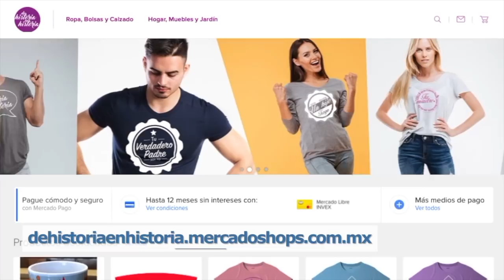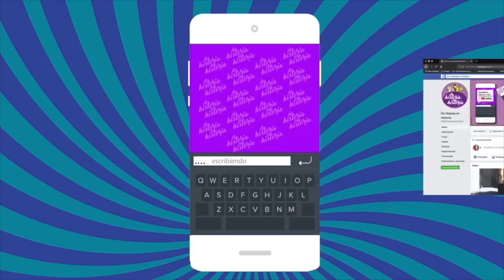hijos rehenes Marjorie de Souza, Ninel conde y una larga ¿quiénes más en la lista?(programa 21/2020)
Claudia de Icaza y Lupita Martínez mencionan los casos de algunos famosos que han utilizado a los hijos como monedita de cambio.